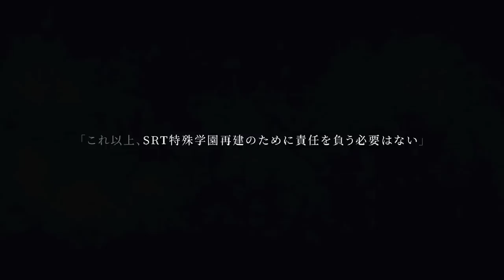ブルーアーカイブ メインストーリー Final あまねく奇跡の始発点編 4. プレナパテス決戦 後日談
▼目次
00:00 後日談（1）
02:10 後日談（2）
03:55 予告PV